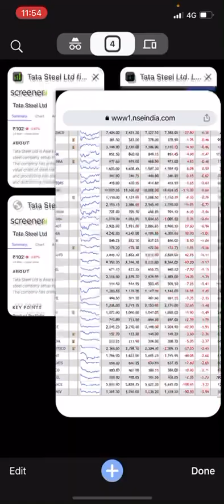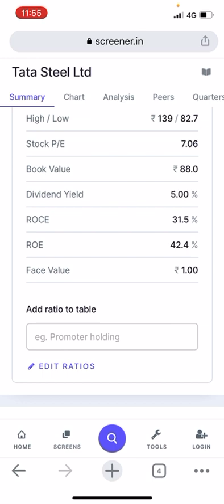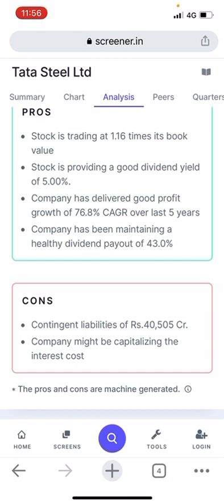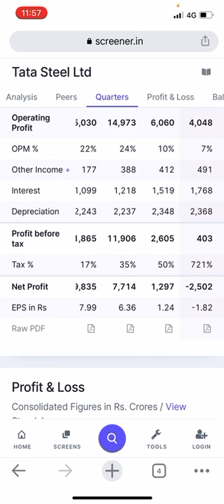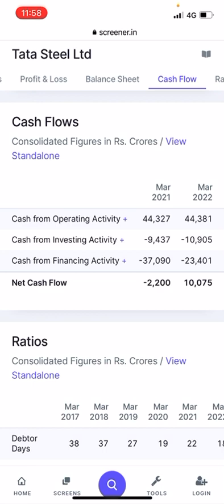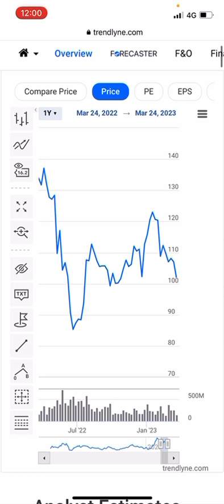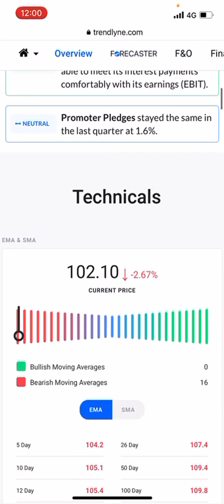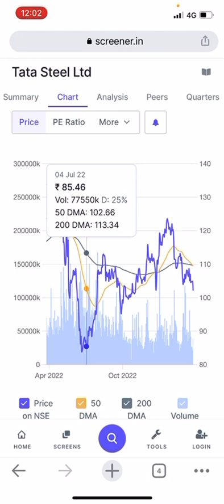Tata steel share latest target analysis best stock for short term investment opportunities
ABOUT
Tata Steel Ltd is Asia's first integrated private steel company setup in 1907.[1]
The company has presence across the entire value chain of steel manufacturing from mining and processing iron ore and coal to producing and distributing finished products.[2]
The company has a target to increase domestic steelmaking capacity to 30 MnTPA by 2025.[3]

KEY POINTS
Product Portfolio
Special Steel: It is used for high-end and critical applications such as forging, bearings, fasteners, spring etc. which are used primarily by the Automotive sector but also in other areas such as construction, capital goods, etc.
Sponge Iron/DRI (Direct Reduced Iron): It is highly commoditized in nature and used as a raw material (Substitute/in addition to Steel scrap) in the electric arc furnaces or induction furnaces. [1]

 BSE
 NSE
Market Cap
₹ 124,695 Cr.
Current Price
₹ 102
High / Low
₹ 139 / 82.7
Stock P/E
7.06
Book Value
₹ 88.0
Dividend Yield
5.00 %
ROCE
31.5 %
ROE
42.4 %
Face Value
₹ 1.00
Add ratio to table

 EDIT RATIOS
1m
6m
1Yr
3Yr
5Yr
10Yr
Max
Price
PE Ratio
More

25 Nov 22
₹ 106.20
Vol: 27362k D: 43%
50 DMA: 103.93
200 DMA: 106.90